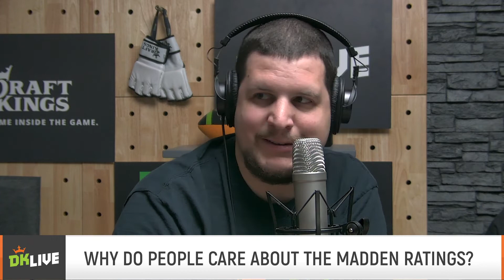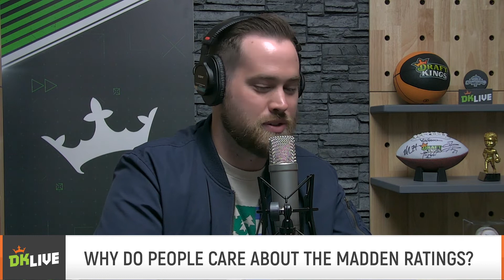Panel B Podcast: Area 51 secrets, Simmons new deal, Tonight’s MLB slate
DK Live’s Alex Jankowski, Steve Buchanan and Julian Edlow explain which team’s front office they would want to storm to gain access to their best kept secrets. Plus, they break down Ben Simmons new max contract with the 76ers and take a look at what they are targeting on tonight’s MLB slate.